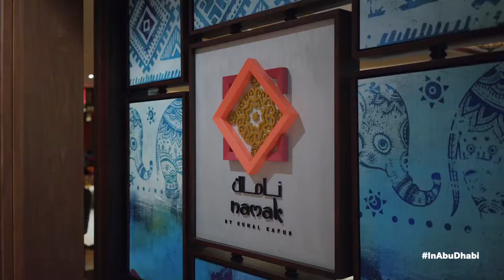Extraordinary Chef Kunal Kapur in Abu Dhabi | Namak by Kunal Kapur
Chef Kunal Kapur visits Abu Dhabi introducing award-winning restaurant, Namak at Dusit Thani Abu Dhabi Hotel.

Chef Kunal gives a preview of his favourite dishes served at Namak Restaurant including
• Oops I Dropped My Chaat - an organised mess in a playful manner
• Kerala Roast Duck Tart - Technique of cooking is French inspired.

Video shot and edited by VisitAbudhabi

Centrally located between Abu Dhabi National Exhibition Center (ADNEC) and Abu Dhabi Corniche, the modern and refined Dusit Thani Abu Dhabi provides business and leisure travellers with a contemporary retreat in the capital of United Arab Emirates.